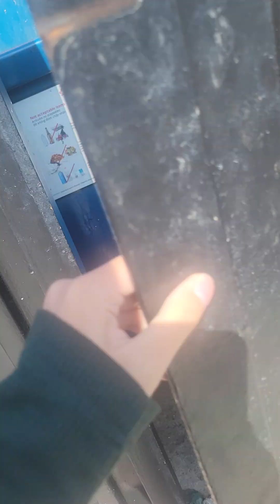Blue garbage truck at my complex filmed Wednesday, April 26, with a horn